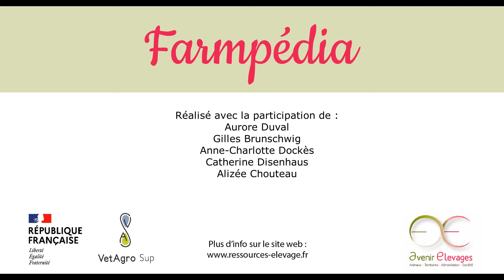Explique Moi les zoonoses :Episode 1 Qu'est-ce qu'une zoonose ? avec Barbara Dufour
Les zoonoses sont des maladies qui se transmettent des animaux aux hommes, avec des conséquences parfois graves. Qu'est-ce qu'une zoonose ? Quels sont les critères qui la caractérisent?